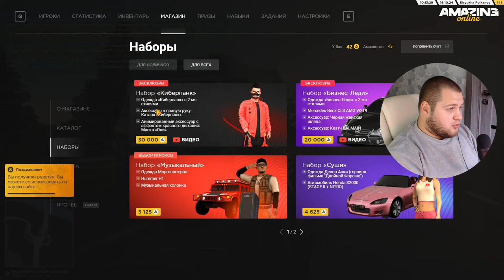САМЫЙ КРАСИВЫЙ ТЯГАЧ НА AMAZING ONLINE (GTA CRMP)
🎮Мой компьютер:
ㆍПроцессор - AMD Ryzen 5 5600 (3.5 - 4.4 ГГц)
ㆍВидеокарта - GeForce RTX 4060 Ti
ㆍОперативная память - 32 ГБ
ㆍМатеринская плата - AMD B450
ㆍНаушники - JBL T110 Black
ㆍВебкамера -  Logitech Webcam HD Pro C920